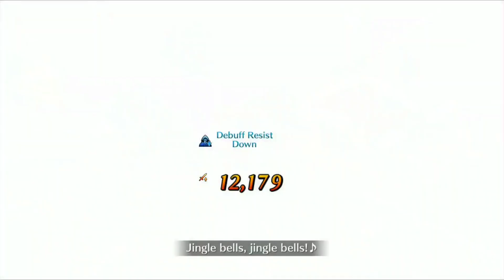[FGO NA] Salem Chapter 2 vs Jeanne/Jalter/Jailter - Summer Nobunaga Solo (1st Encounter/Triple Kill)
Fate/Grand Order USA server - Epic of Remnant
Pseudo-Singularity IV - A.D. 1692 The Forbidden Advent Garden,
Heretical Salem
Chapter 2 - First Knot

Ninjin Muraichiban Musume ~for Nelke - Nelke & the Legendary Alchemists ~Atelier of the New World~
Restia "Eternal Regret" - Rigël Theatre - Album: Älvorna -Memories of Abcense-
Les Elvence - Rigël Theatre - Album: La Flesvelka -Rewind of Memories-

Skip to battle - 5:57

So the story boss fight playthrough series continue. I was informed that they focus more on story in this chapter rather than gameplay...and I can already tell. There was hellah reading getting through that first chapter ughhh =]]

One thing I like right away is the map theme; haunting, yet beautiful at the same time. Another is the time lock mechanic. I guess it is a good way to keep those "huehue I clear the chapter in 2hr" people away from spoiling everything. Although at this point most of us were already spoiled =]]

FC: 629,363,538